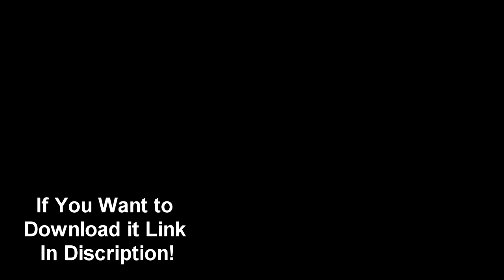Christmas Advent Adventues Trailer 720p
Well Yer